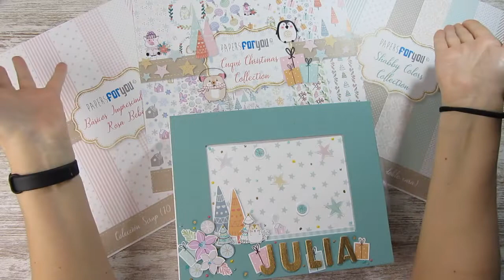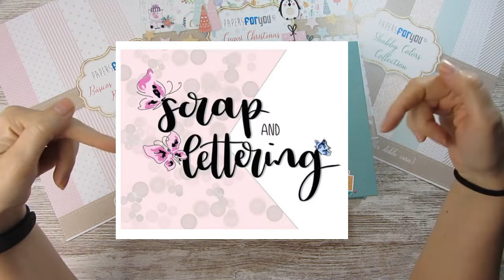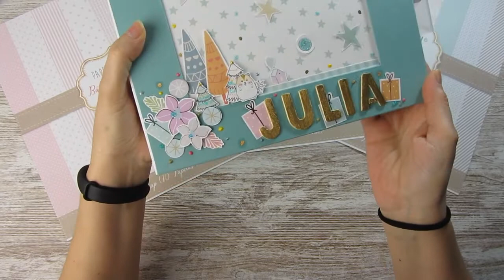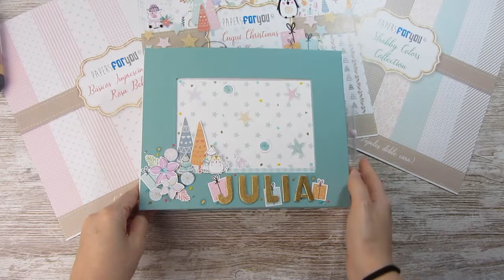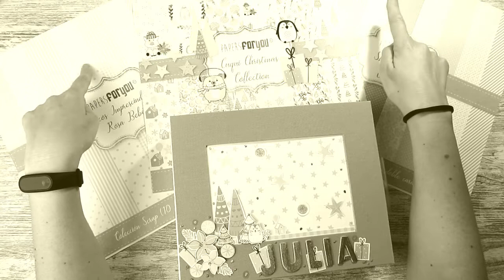SCRAPLIFT CON SCRAP AND LETTERING || MI ÚLTIMO PROYECTO COMO DT DE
H O L A :
Hoy os traigo mi ultimo proyecto realizado como dt de papers for you, no es un tutorial, es un vídeo de inspiración basado en un tutorial de Olga, scrap and lettering, que os dejo por aquí su canal:

 Todas la opiniones de mis vídeos están basadas en mi experiencia personal.
Soy la creadora de este canal y de todos los vídeos que contiene.